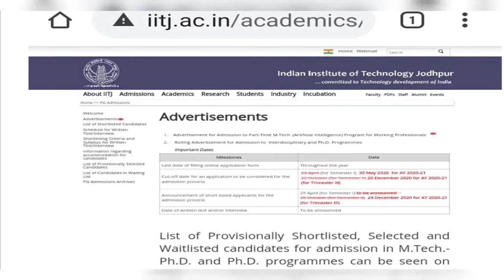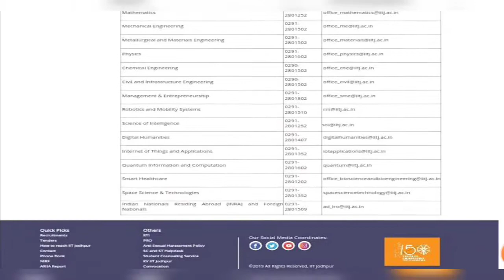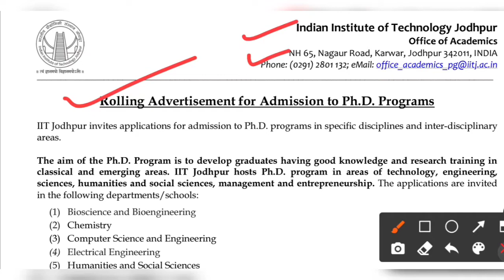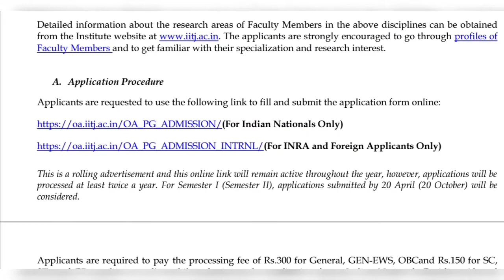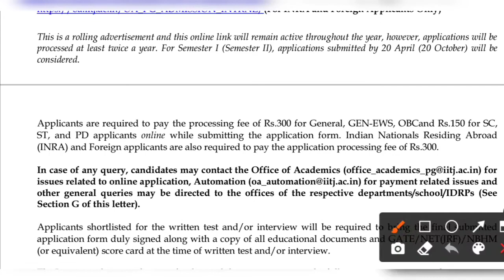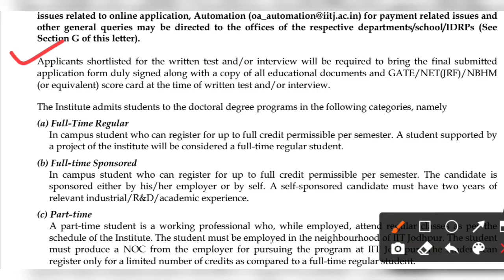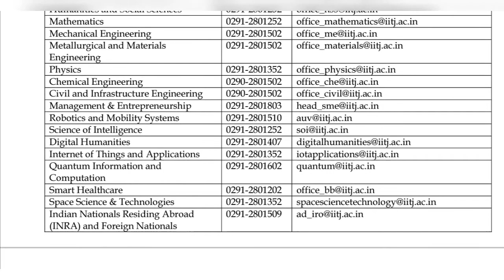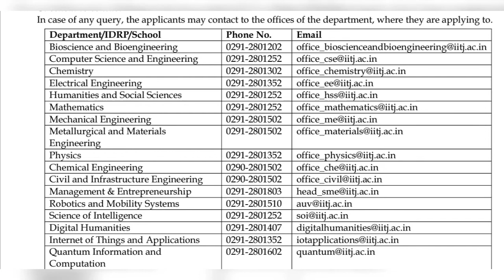IIT JODHPUR phd admission 2020 । phd admission 2020 IITJ । PHD in IITies ।phd admission 2020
Hello Students,
Today I'm Giving All Information about Admission Process In M.Phil & Ph.d In Indian Institute of technology (IIT) Jodhpur, Rajasthan, India . Admission process, Application Fee, Notification, Last date of Application , examination Pattern, Duration of M.Phil & Ph.D Many Other Questions Watch Complete Video. Best of Luck all of you .

 उत्तर प्रदेश असिस्टेंट प्रोफेसर भर्ती के लिए "Learnओ Team द्वारा फुल लेंथ सीरीज (FLT) शुरू की जा चुकी हैं।
UPHESC TEST SERIES JOIN करने के लिए  दिशानिर्देश 👉👉
1. दिए गए "Test Link" पर क्लिक करें।
2.अपना नाम दर्ज करें।
3.पासवर्ड डाले - students@Learno
4.टेस्ट को कम्पलीट करें।
5. उसके बाद सब्मिट करें, आप अपना रिजल्ट देखें।

सभी को टेस्ट की pdf भी दी जाएगी।
अपने कितना सही किया और कौन सा प्रश्न गलत हुआ, क्या गलती राह गई इसके लिए , सभी को व्यक्तिगत फीडबैक भी दिया जाएगा।
20 FULL LENGTH TEST SERIES ( FLT)

Admission Start for UPHESC Assistant Professor _

UPI I'D.                   - surjeetias@paytm
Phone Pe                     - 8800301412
Note : वेकैंसी की डिटेल्स पढ़ने के लिए नीचे दिए गए link पर क्लिक करें । 👇👇👇👇👇👇👇

Whatsapp Group link :-  व्हाट्सएप ग्रुप हटा रहे हैं, चैनल से क्योंकि अधिकतर लोग बिना वीडियो देखें , सीधे प्रश्न पूछना आसान समझते हैं। अतः पहले वीडियो देखने उसके बाद कुछ समझ ना आने पर ही कमेंट के माध्यम से प्रश्न करें ।
Note : -      बिना पूछे कॉल ना करें ।
Telegram channel for Daily MCQ's & Free Test Series for all Competitive Examination like UGCNET/IAS/PCS/SSC/BANK/RAILWAY ETC .😍😍😍😍😍😍😍
Facebook Groups for Discussion and Pdf -😍😍😍😍😘😘😘😘😘😘😘😘😘😘

IIT phd admission 2020
phd admission 2020 in DAMAN DIV AND DADAR NAGAR HAVELI
phd admission 2020 in INDIA